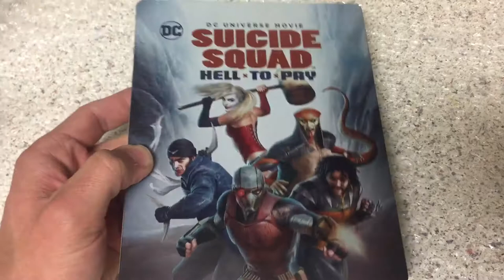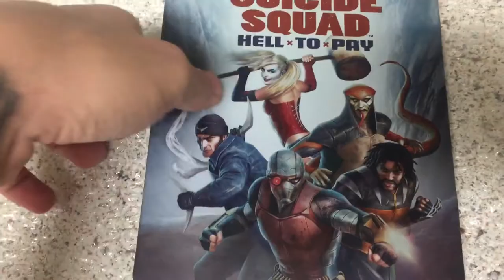Suicide Squad Hell To Pay Unboxing